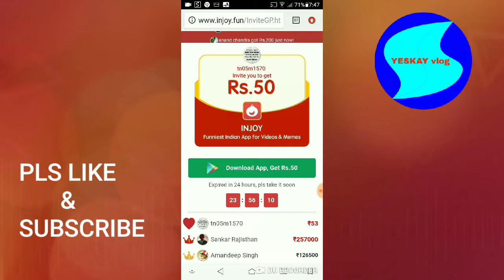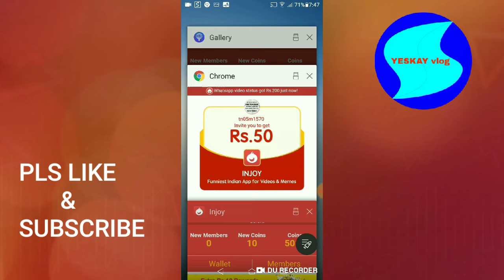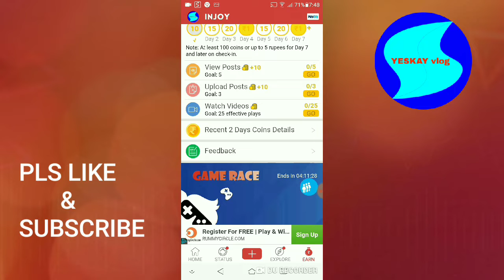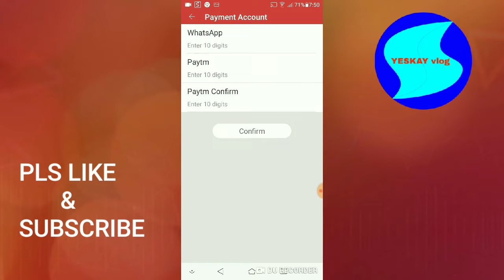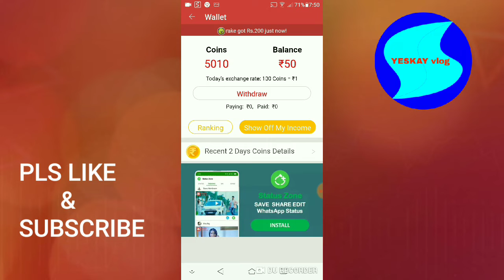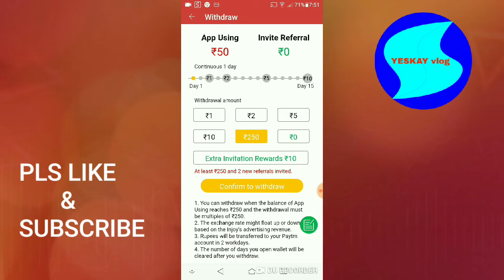BEST SELF EARNING APP / EARN RS 50 BY INSTANT REFERRAL / EARN PAYTM CASH DAILY / INJOY APP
FRIENDS INJOY APP COVERS BOTH SELF EARNING AND BY REFERRAL METHOD ,KINDLY EXPLORE THE APP FOR UNLIMITED INCOME BY PAYTM CASH AND ALSO TRY FOR THE SIMILAR LOPSCOOP APP ,BOTH LINK HAS GIVEN IN THE DESCRIPTION LINK.